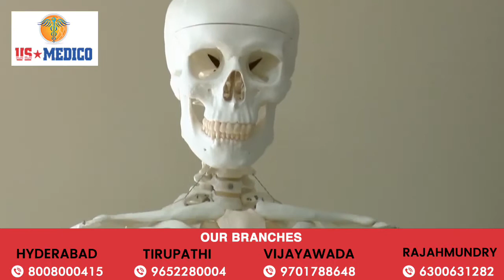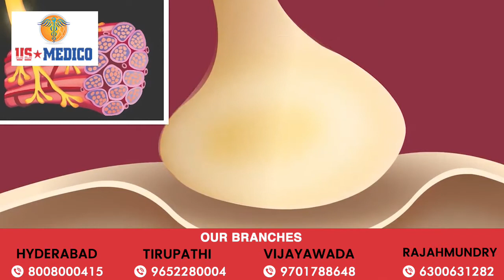East European University | Accommodation Tour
This video is going to help if you are a medical student looking for accommodation abroad, specifically in Georgia East European University.